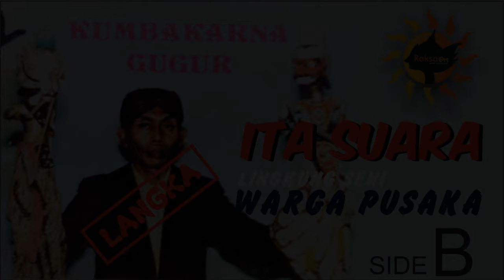ITA SWARA - KUMBAKARNA GUGUR B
salah satu dalang kasepuhan dari lingkung seni warga pusaka dengan karya terbaiknya.

TAMAT